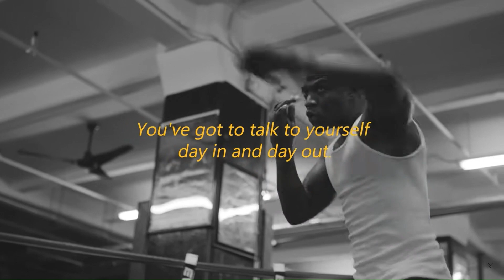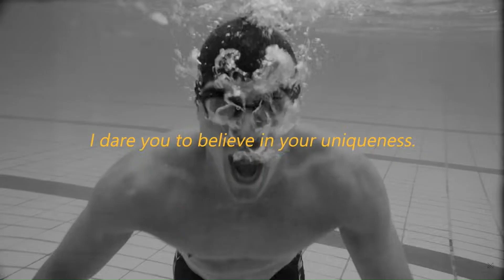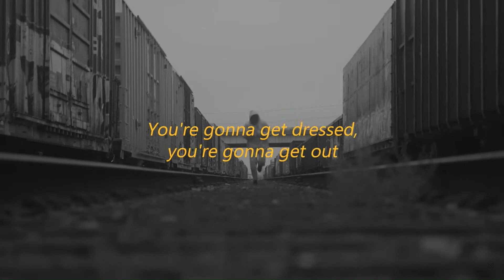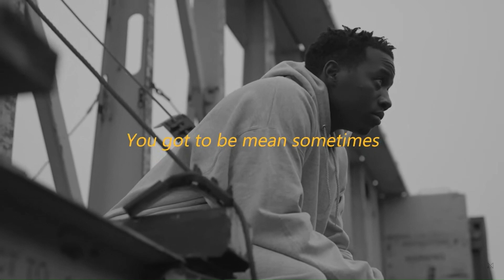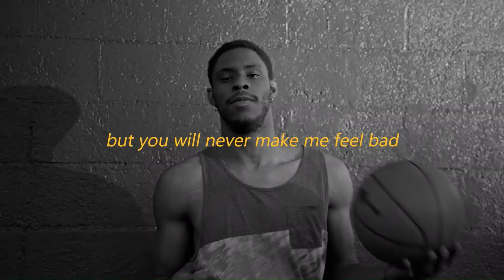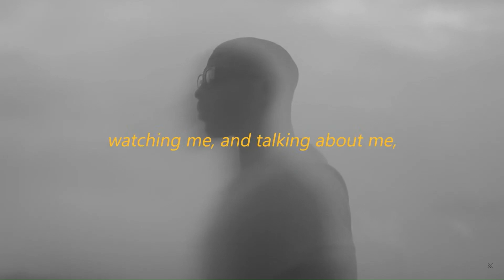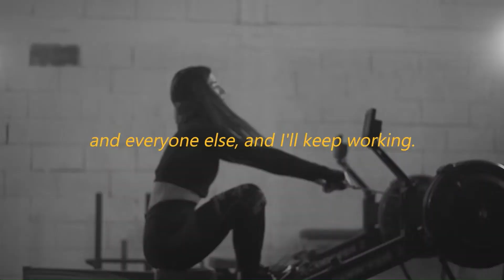I will prove them wrong - Motivational Video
True Motivation